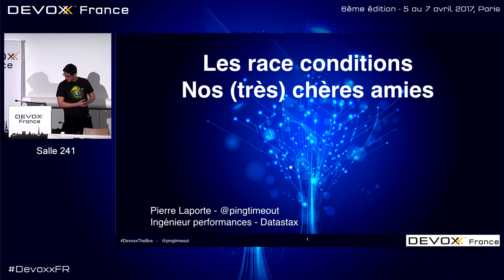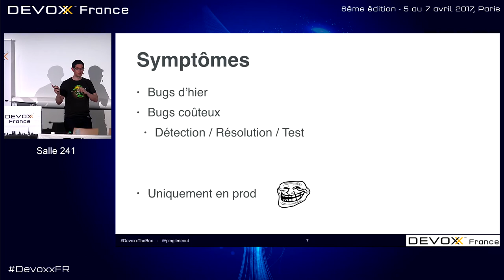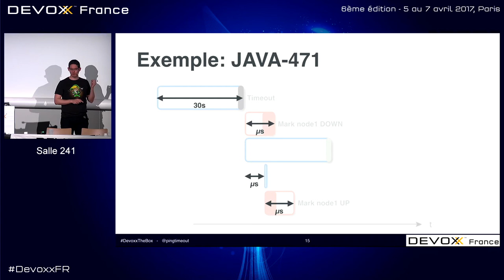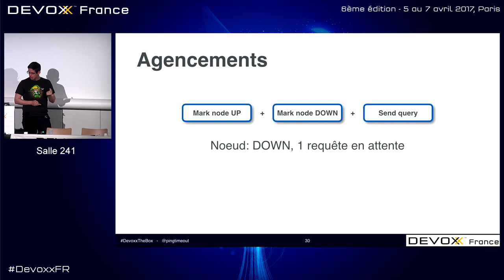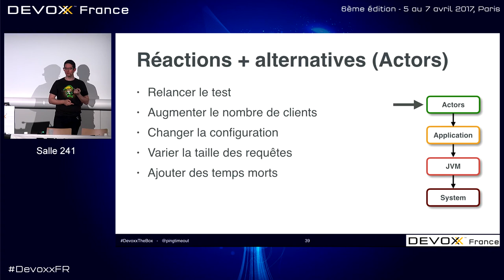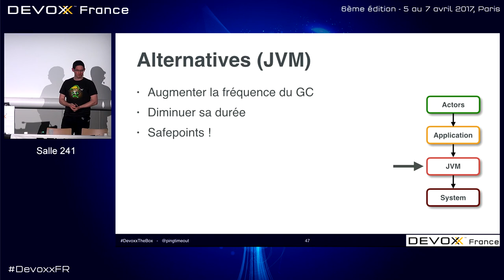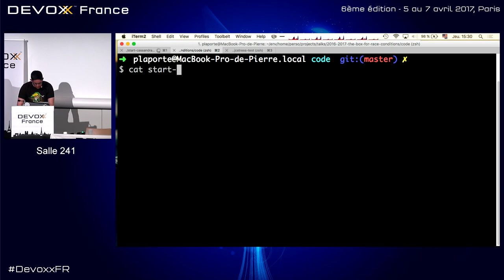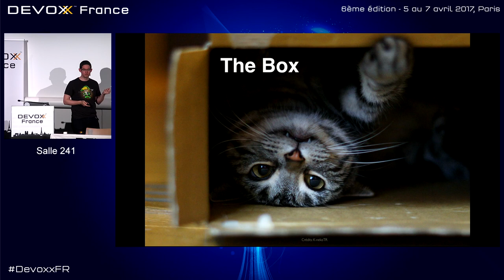Les race conditions, nos très chères amies (Pierre Laporte)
Dans tous les projets se cachent des race conditions. Et on les aime, ces bugs rares qui pimentent notre quotidien !

Durant cette session, on définira formellement ce qu'est une race condition. On verra ensuite deux manières de les détecter. La première sera au niveau d'un groupe de classes via la librairie jcstress. La seconde sera au niveau des applications elles-mêmes, via une méthodologie appelée "The Box" initialement prévue pour régler les problèmes de performance.